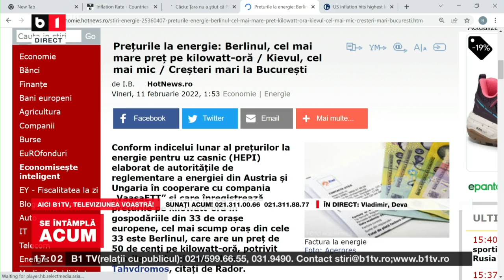SE INTAMPLA ACUM. SUTE DE MII DE FAMILII SUNT IN INCAPACITATE DE PLATA, P2/2